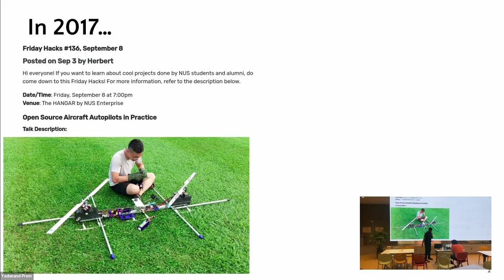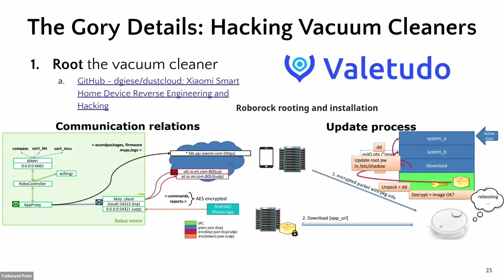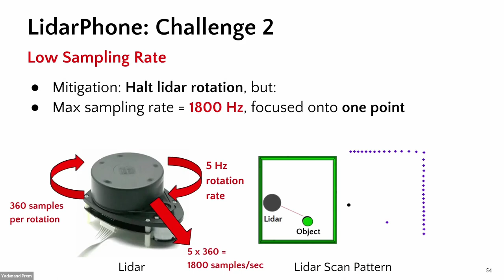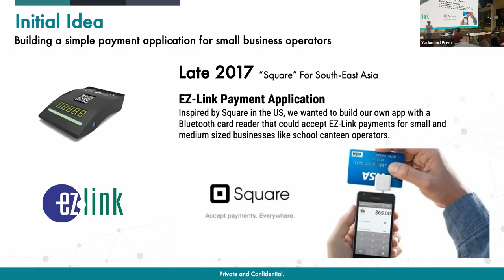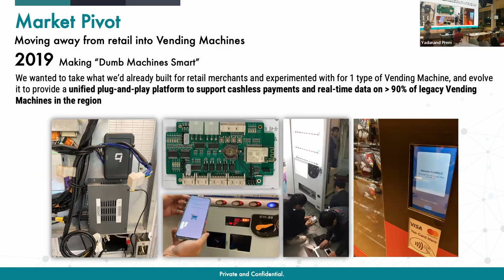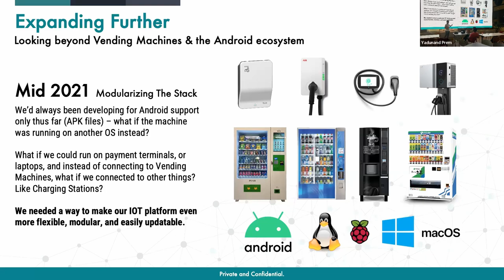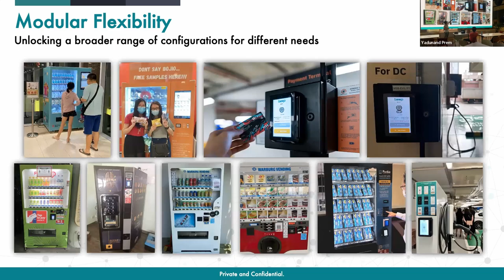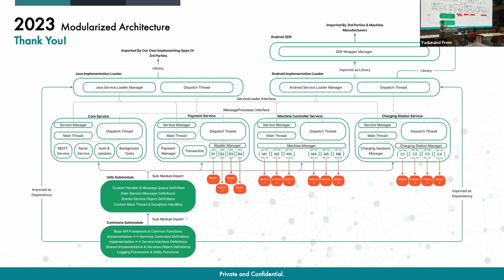Friday Hacks #239: Abusing Sensor Data for Fun and Profit | Building an IoT transaction platform